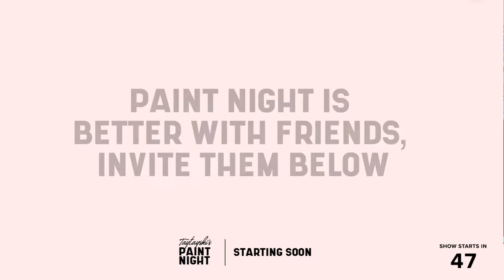Paint a pair of Kissing Cardinals (& hangout) with Taytayski!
THE AUDIO IS TERRIBLE! My apologies, it sparked. me getting a microphone from here on out though so thats a positive :P

Come hangout in the recording of Thursday December 17th's live stream, and learn step by step how to paint a lovely winter scene! Please read ahead here for a supply list, quick jumps to get to specific parts of the painting and other information you need before you start.

QUICK JUMPS:

20:24 to go right to the start of the painting
32:24 to start adding white to the background
50:40 to go right to adding the branches
1:01:15 to start adding snowflakes
1:10:15 to paint the birds
1:42:44 to paint snow on top of branches

SUPPLIES:
In this case I used:

*11x14 inch stretched Canvas from Michaels

*Acrylic paints:
White
Black
Blue
Red